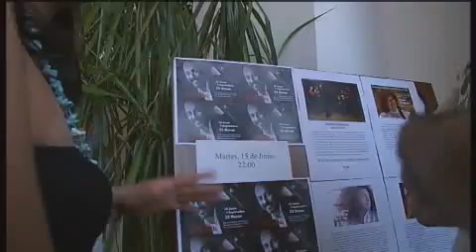JAVIER RUIBAL - CANAL SUR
Entrevista a Javier Ruibal (Cantautor).